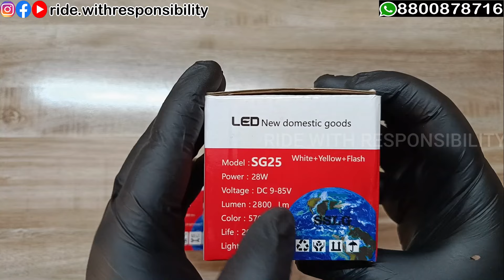Best Budget Fog Light | Cheap Fog Light | Fog Light for car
Address:
Workshop
D-32 Fateh Nagar New Delhi 110018

Workshop timing
12 PM to 7PM

Pickup Facility also Available